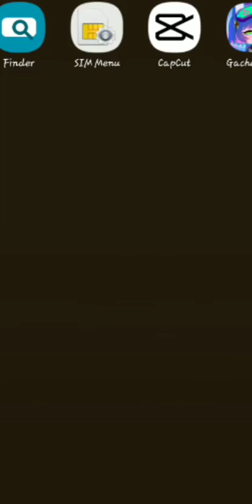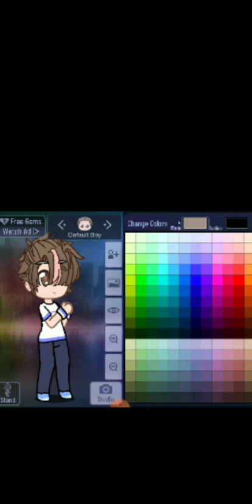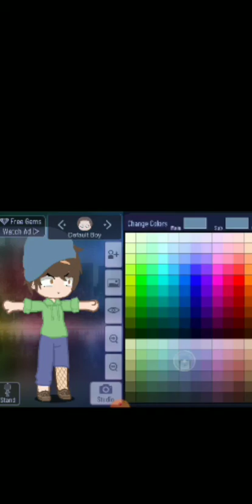behind the scenes of remaming defult boy(GoT chaotic) -chad/defult boy 😍 remaking..